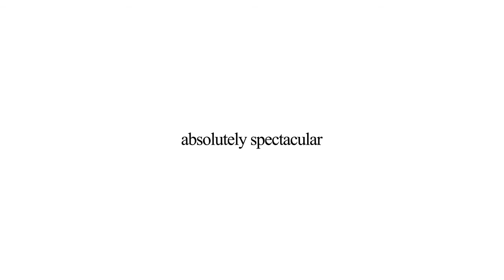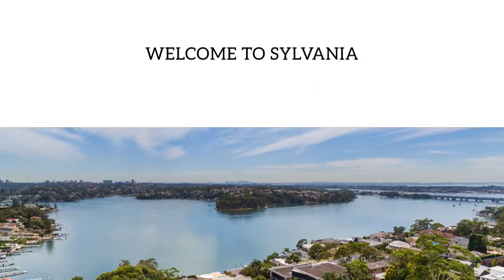55 Tara Street Sylvania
absolutely spectacular
Modern, sleek & stylish this spectacular, architecturally designed home is truly unique, enjoying landmark status in a prestige neighbourhood. Set around an amazing pool terrace, the vast sun soaked open plan living areas on each level offer floor to ceiling windows with prized views across the Georges River to the Kangaroo Point peninsula